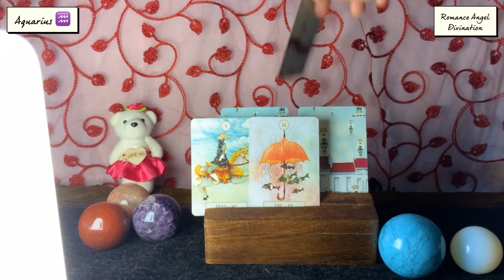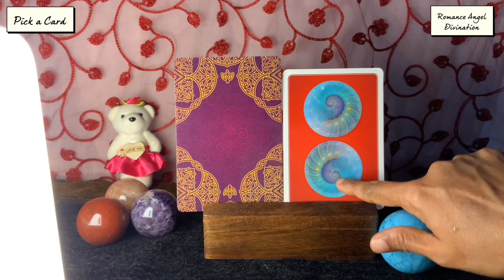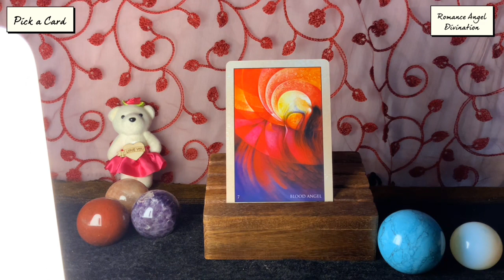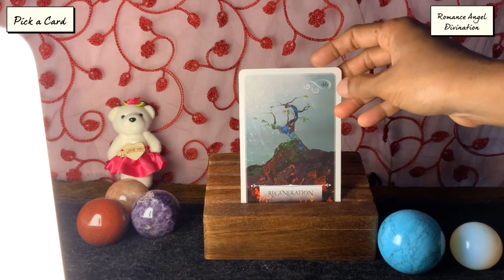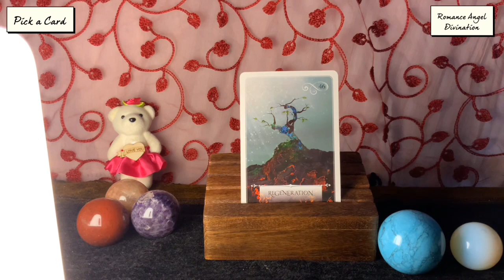Aquarius ♒️ Next 24 hours ❤️OMG…This is what they’re waiting for…❤️Tarot Reading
Hi guys !

support
For Daily Readings: